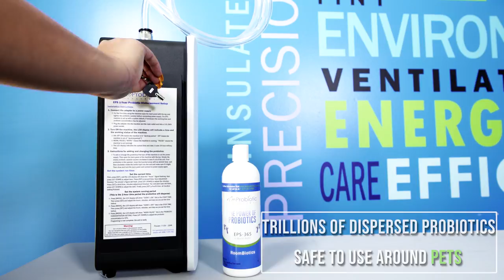SUPERBUGS Defeated: Probiotic Cleaner - Healthy Home 365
Customer of Edge America Tech (Authorized Dealer of Healthy Home 365 products).

"We do have to look at alternative ways to remedy our situation, our illness and not just run to the Doctor for antibiotics everytime because I think we're doing ourselves more harm than good. EPS system disperses priobiotics into your airflow. It's going to start the battle for you." - Marybeth S. on EPS-365

Diminish Bad Odors
Don’t mask odors, purify the air by eliminating them at their source! Probiotics eliminate unwanted smells by eating the contaminants that cause them.

Environmentally Safe
Probiotics are an all-natural, refreshing alternative to chemical cleaning products. Safe for infants, children, pets, and our planet!

Bio-Security
 The microscopic world is composed of bacteria, viruses, and fungi that collect on our bodies and all surrounding environments. Quality protection within the microbiome is vital!

Reduce Bacteria
Dramatically reduce dust-mites, allergens, mold, and harmful bacteria that reside in your mattresses, toys and blankets.
What Are Probiotics?
Instead of reaching for harmful chemical products like antibacterial soap, hand sanitizer, or traditional household cleaners, choose to disinfect the natural way with Eco Probiotic Mist.
Probiotics are useful bacteria considered beneficial to our health by keeping our microbiomes in check. In other words, they assure that we have the correct balance of both good and bad bacteria in our bodies.

If this is true for our bodies, can’t the same be said for our environment? Yes! Multiple studies show that introducing probiotics into hospital environments dramatically reduces numbers of pathogenic microorganisms!

Destroying bacteria with antibacterial/antimicrobial cleaning products can cause certain microbes to grow resistance over time. We believe in working with nature, not against it. With probiotics, instead of getting rid of all the bacteria, make it work for you for a truly safe and effective clean!